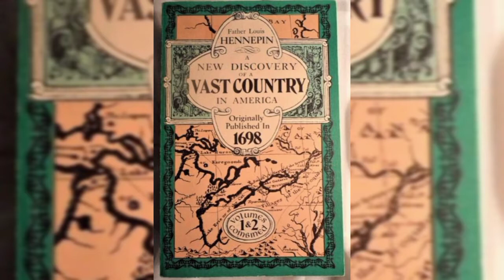Niagara Falls || নায়াগ্রা জলপ্রপাত | পৃথিবী উন্মোচন l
"পৃথিবী উন্মোচন" এর এই পর্বে জানব "নায়াগ্রা জলপ্রপাত" সম্পর্কে।